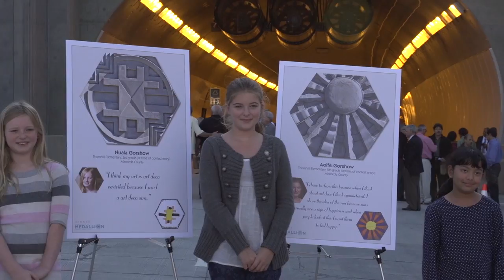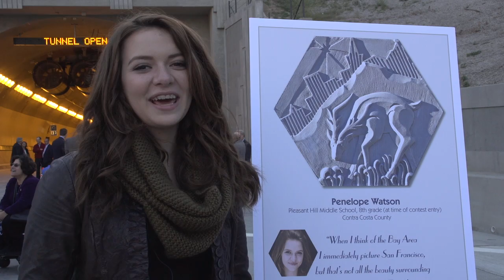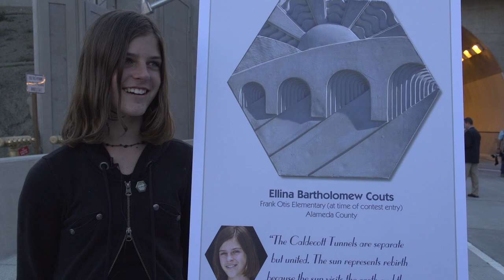The Caldecott Medallions and the Kids